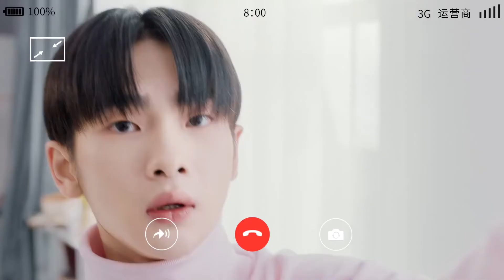【黛珂】心悅榮光絲絨蜜粉·Face Time《周震南 Vin Zhou Channel》